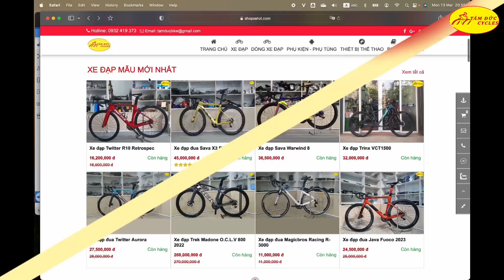Xe đạp gấp giá tốt mà đáng mua nhất dưới 4 triệu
Anh/ Chị nhắn zalo khi cần tư vấn xe đạp nhé:
Link sản phẩm:
Youtube Tâm Đức team:
Sản xuất video: Thành Được - Tấn Vinh
Reviewer:  Thành Được.
Hỗ trợ: Team Marketing Xe Đạp Tâm Đức
Hotline phòng kinh doanh xưởng xe đạp Tâm Đức:
Mr. Phú: 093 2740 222